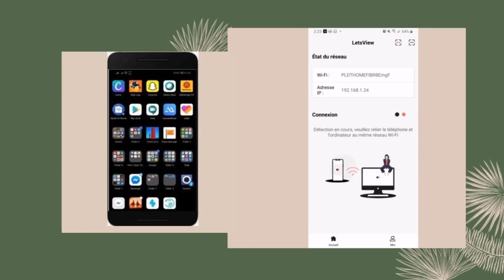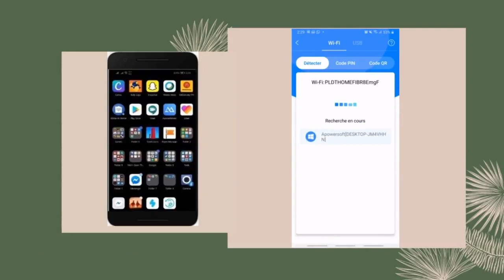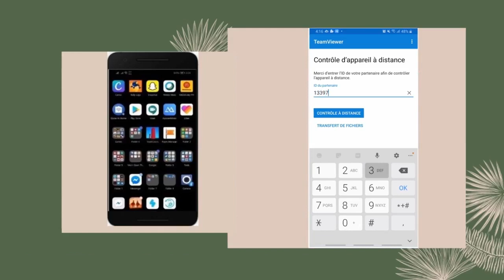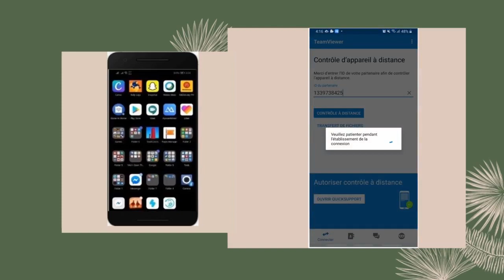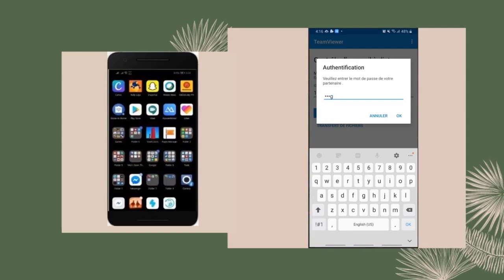Comment afficher l’écran Android sur PC ?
Voulez-vous jouer à des jeux qui ne sont disponibles que pour un appareil mobile sur votre PC ? Pour refléter l’écran de votre téléphone android sur votre PC, cette vidéo vous présente 3 outils pour mettre en miroir un Android sur PC.